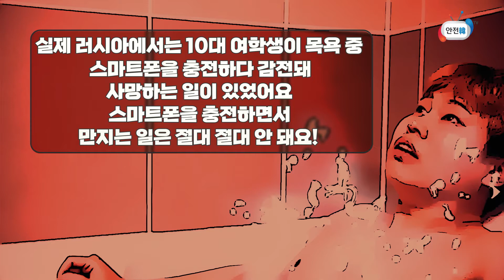[급식왕과 함께하는 안전 선택극장] (선택A) "스마트폰 충전 중에 사용하기"를 선택한 당신! 과연 그 결과는?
급식왕과 안전한TV가 함께하는 안전 선택극장!
A or B 순간의 선택이 나의 생존을 결정한다!!
스마트폰을 충전하는 중에 게임을 한다? 안한다?
"충전 중에 사용하기" 를 선택한 당신!

과연 더지와 계인은 어떻게 되었을까?
결과는 영상 속에...